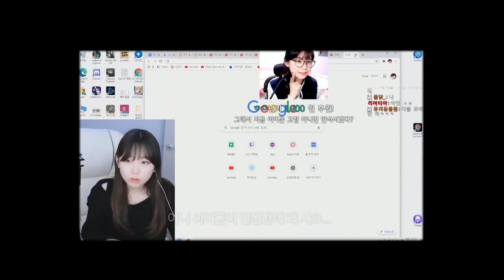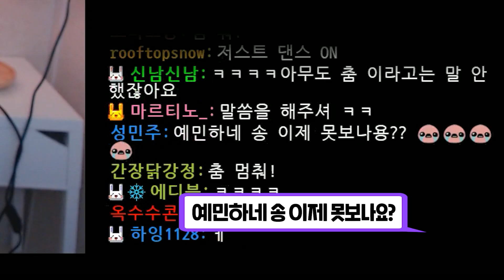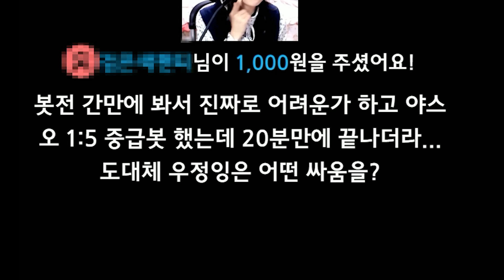죽음은 바람과 같지. 늘 내 곁에 있으니